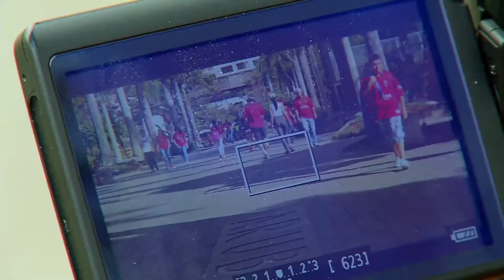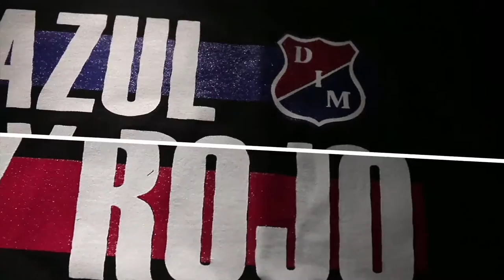Capítulo 26 - Primera parte [Del Barrio a la Cancha 2016] Telemedellín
Dos integrantes de la Rexixtenxia Norte, que también conforman el equipo audiovisual de la Murga del Indigente, están en el proceso de crear una serie documental con la historia del DIM y su hinchada. Ellos adelantan El Día de la Vuelta, uno de los capítulos con la historia de la sexta estrella.